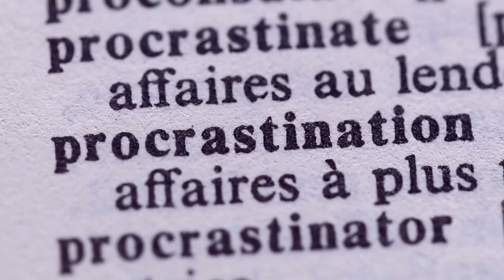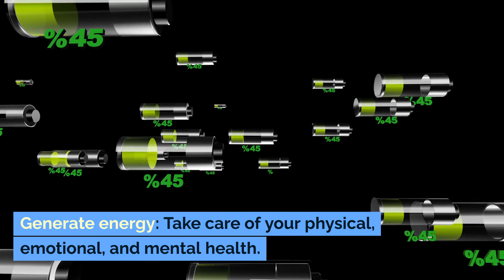Top 5 Lessons: "High Performance Habits" by Brendon Burchard (Summary)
1. Rich Dad Poor Dad by Robert Kiyosaki
2. The 4-Hour Workweek by Tim Ferriss
3. How to Win Friends and Influence People by Dale Carnegie
4. Man's Search for Meaning by Viktor Frankl
5. Mastery by George Leonard
6. The Chimp Paradox by Prof Steve Peters
7. Who Moved My Cheese? By Dr Spencer Johnson
8. The 7 Habits of Highly Effective People
9. The Alchemist by Paolo Coelho
10. The Secret by Rhonda Byrne
11. Master the day by Alexander Heyne
12. Models by Mark Manson
13. Milk The Pigeon by Alexander Heyne